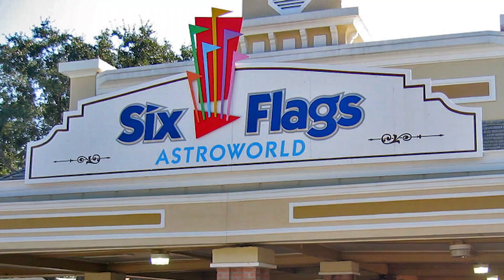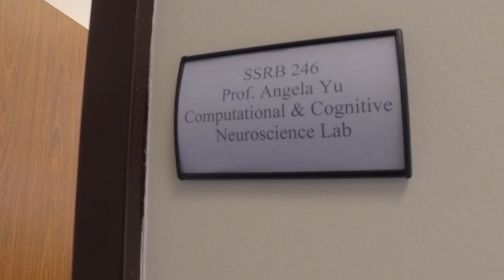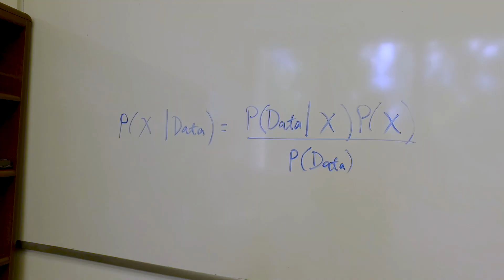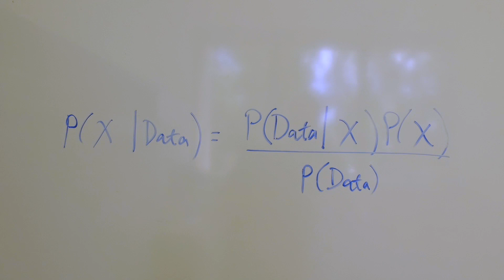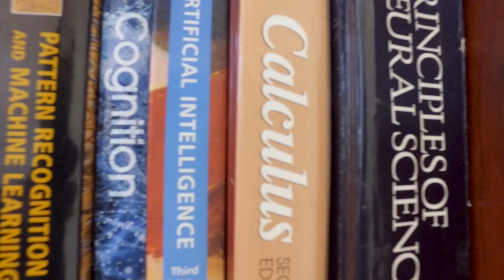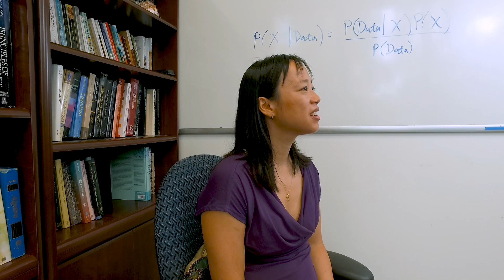WIM Video: Angela Yu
Professor Angela Yu use mathematics to study cognitive neuroscience at the Department of Computational & Cognitive Neuroscience Lab at the University of California, San Diego.

The Girls' Angle Women In Mathematics (WIM) video series was created by Elisenda Grigsby and originally featured women in math explaining some piece of math that interested them when they were in school in brief videos often filmed on the spur of the moment. We aim to extend the series with videos that include more context. Let us know if you like where we're going with WIM Videos!

Presenting Angela Yu
Filmed and edited by Calista Termini
Produced by Girls' Angle